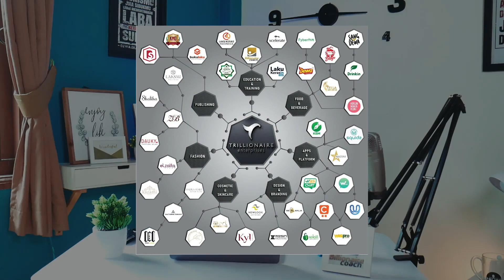CARA SAYA MEMIMPIN 40 PERUSAHAAN, EMANG BISA?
Tips bisnis kali ini membahas tentang cara Saya memimpin 40 perusahaan. Kok bisa?